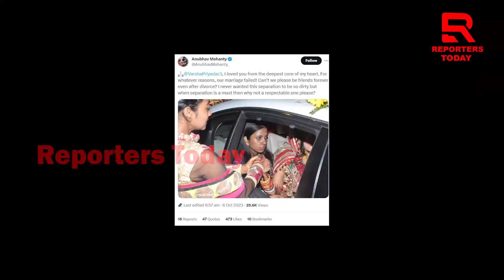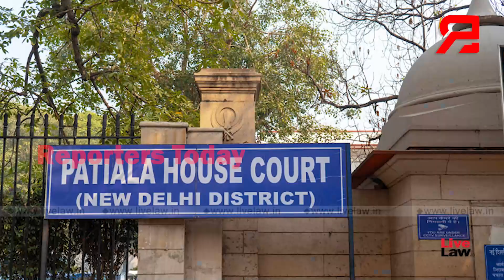ବର୍ଷା ମୁଁ ତୁମକୁ ହୃଦୟର ଗଭୀରତାରୁ ଭଲପାଏ